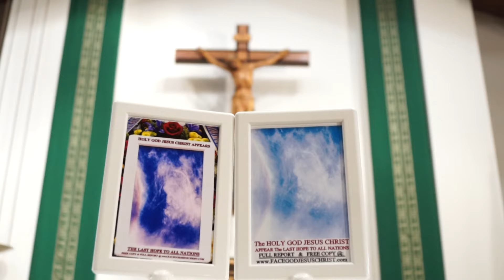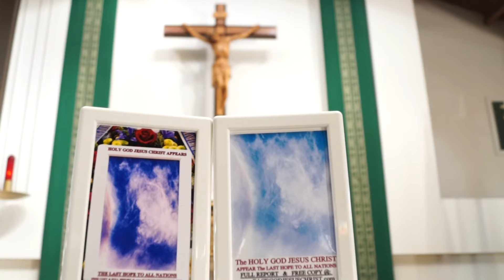JESUS APPEARS IN CHURCH OF CALIFORNIA 92683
TRUE REPORT.